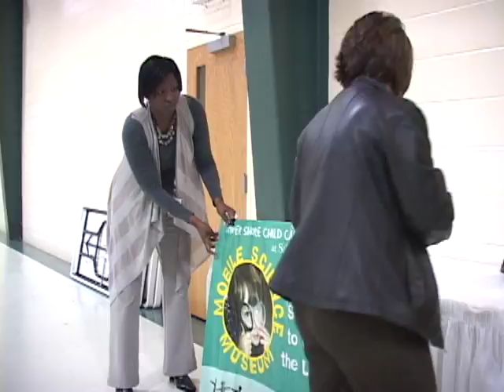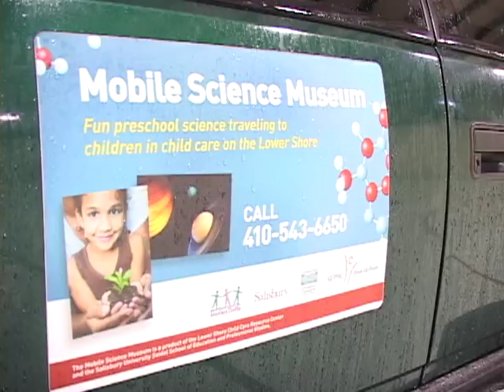LSCCRC's Mobile Science Museum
The Lower Shore Child Care Resource Center has a Mobile Science Museum which travels to child care programs on the Lower Eastern Shore of Maryland bringing fun, hands on science to children ages 3-5.